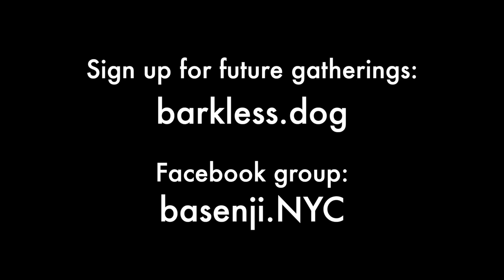Nelly & Kenzo Debut - New York City Basenji Gathering - 26 July 2020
Four puppies were the youngsters among eight basenjis gathered early on a sunny, hot July morning for a run and pant in the park. First-timers were littermates Kenzo & Nelly, (7 month old male & female). They were joined by Jeni (7 month old female), and Kane (7 month old male). Dante (2.5 year old male,) Mia (3.5 year old female,) and hosts Fuji (8.5 year old female) and Kepler (6 year old male) were the oldtimers. Starting temperature: 85°F | 29.4°C

Join Us!